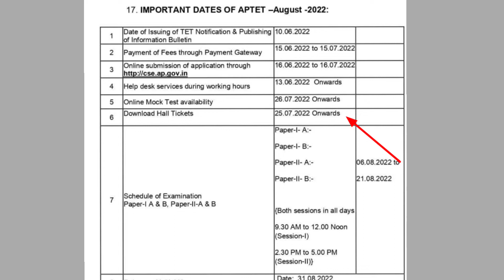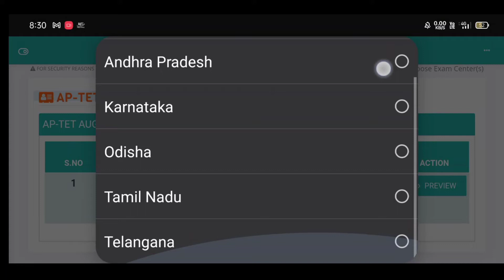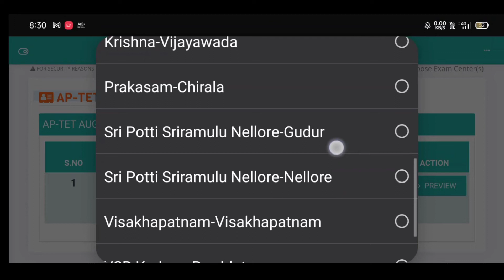AP TET HALL TICKETS & MOCK TESTS INFORMATION